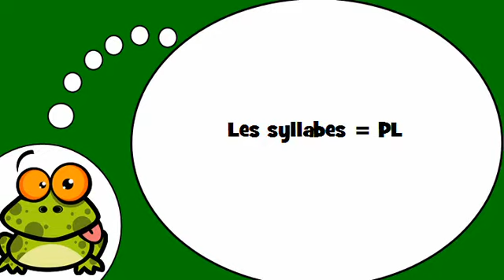Ismerje meg a francia # Les syllabes = PL